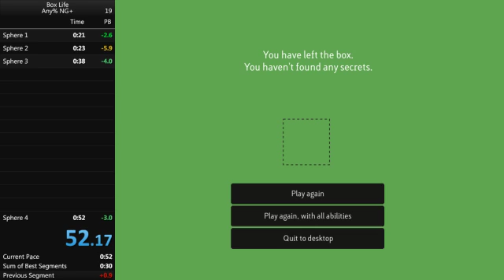Box Life Any% NG+ Speedrun in: 52.07 (Current PB)